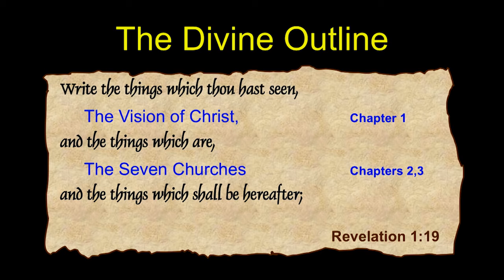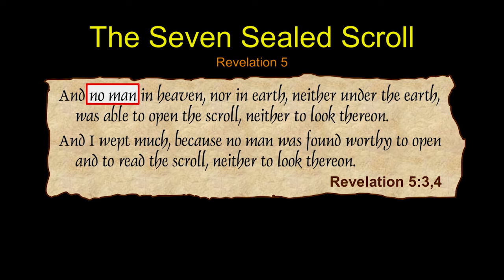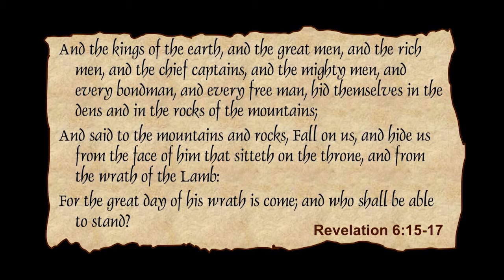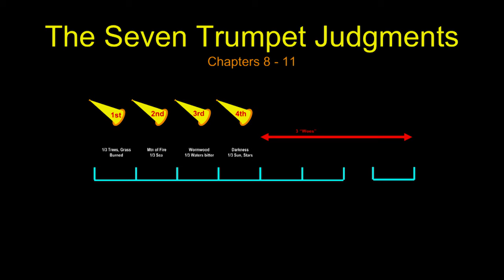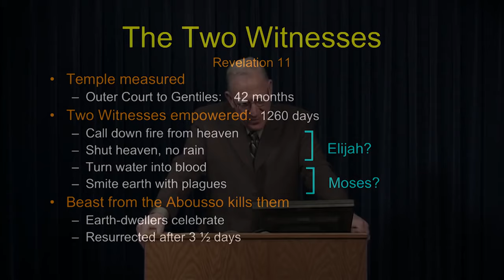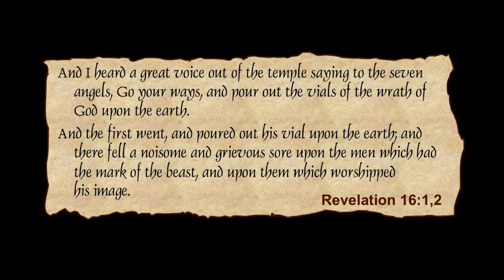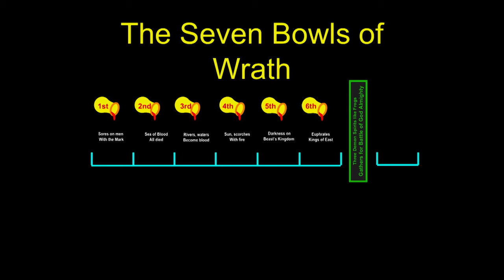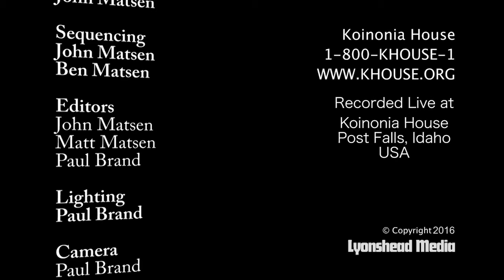Hour 23 - Learn the Bible in 24 Hours - Chuck Missler - Revelation 4-22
Learn the Bible in 24 Hours with Dr Chuck Missler - Hour 23 - Revelation 4-22